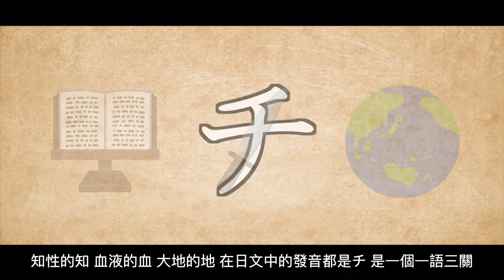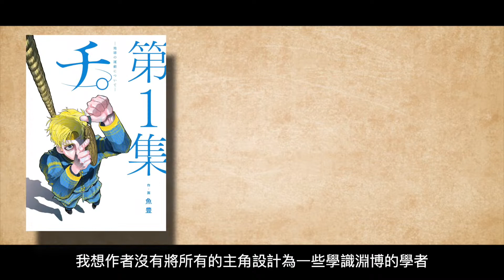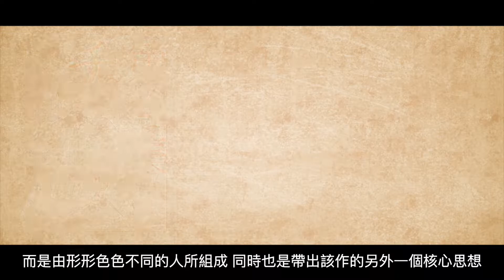【地。-關於地球的運動-】獲獎無數的超神漫畫！？一首關於追求真理與傳承的人類讚歌｜GREY點評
最近睇完非常鍾意嘅漫畫，短短62話將人類傳承嘅精神描寫得淋漓盡致。而且已經完結，非常推薦！其實入面仲有好多細節我無機會講到，例如有好多嘅前後呼應等等。有咩發現都歡迎係下面留言分享！

有興趣都可以追蹤我嘅IG了解我睇新番嘅即時感想 係Twitter了解我Vtuber/畫師嘅DD日常~